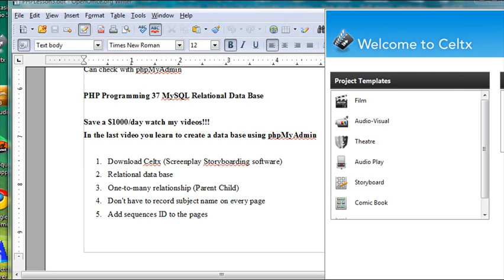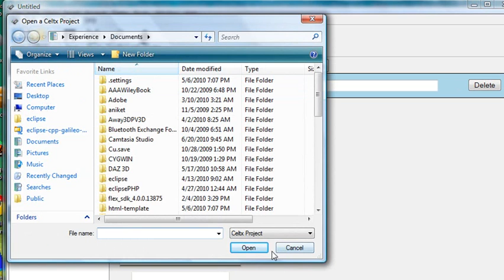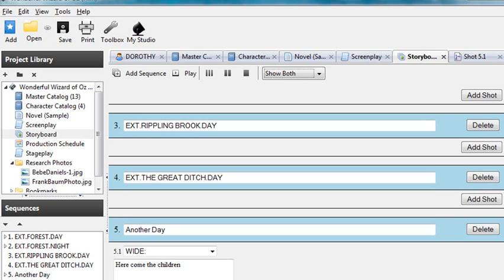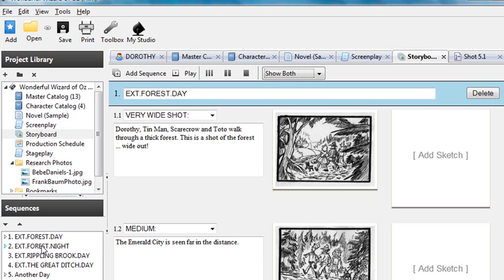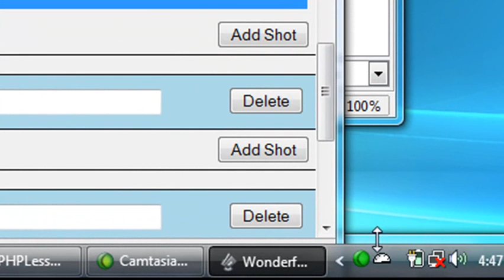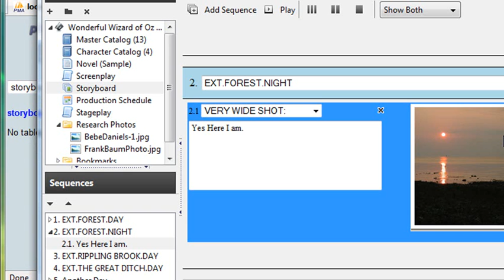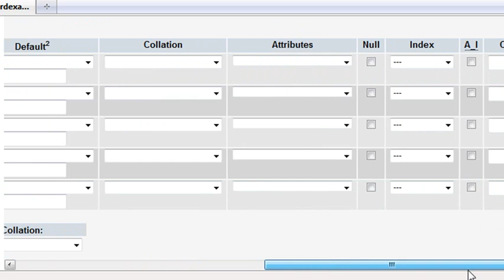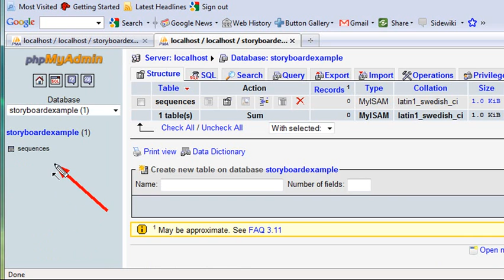PHP Programming 37 Creating a MySQL Database and Celtx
In this tutorial you use Celtx as your model to create a MySQL database. This tutorial was created by Mike Lively.